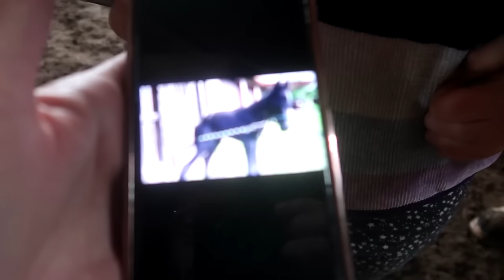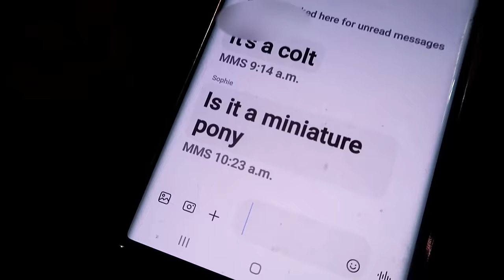We Got A Foal!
DaybyDayVlogs
110 North Front Street - A3,
Suite #213
Belleville, Ontario, K8P 0A6
Canada